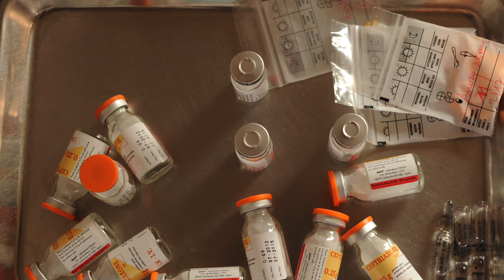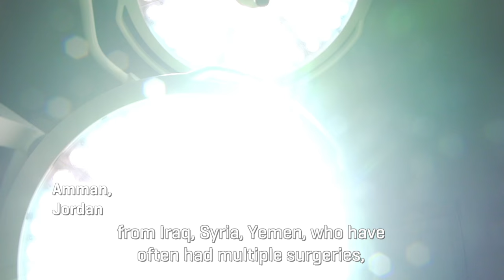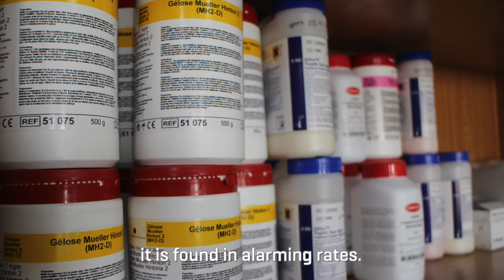When Antibiotics Stop Working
Antibiotic resistance is happening everywhere its been looked for around the world, including in the places where Doctors Without Borders/Médecins Sans Frontières (MSF) works. Unlike wealthier countries, however, the health systems in these locations usually do not have the resources to invest in surveillance and prevention efforts.